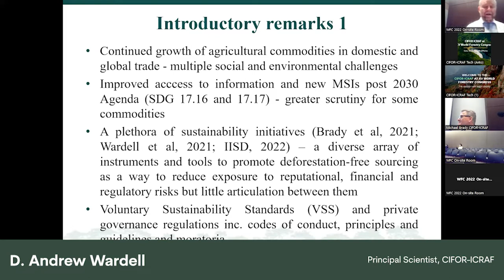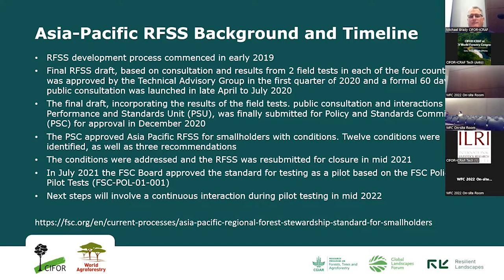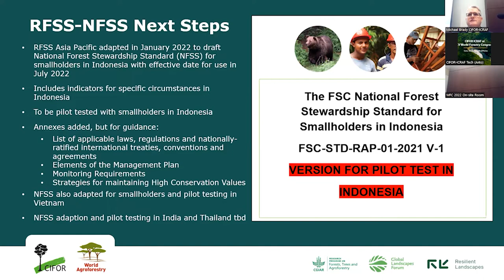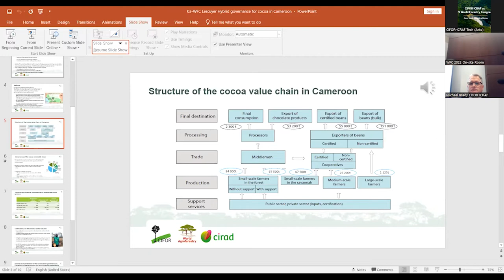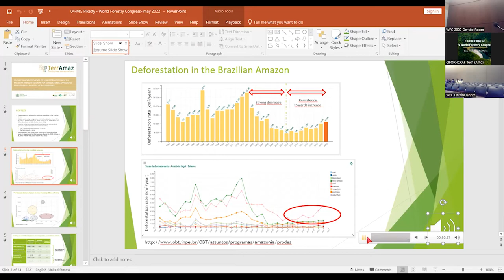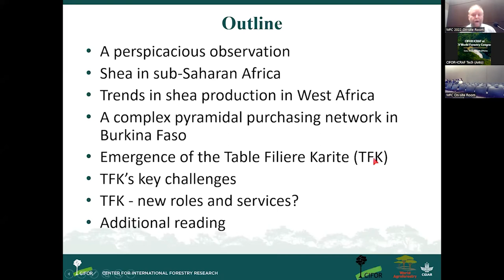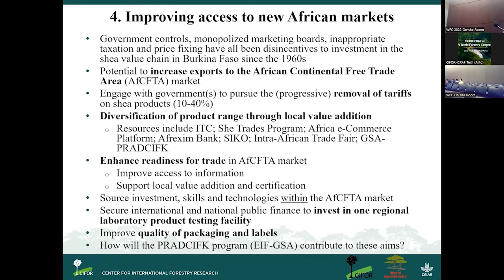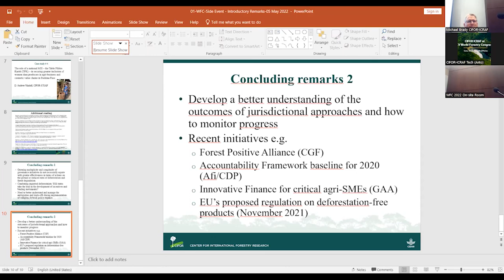Public and private sustainability initiatives, in and beyond supply chains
Public and private sustainability initiatives, in and beyond supply chains, to promote greater inclusion of smallholders and SMEs

The multiplication of sustainability initiatives has been driven by the growing complexity and diversity of conditions under which agri-food and timber supply chains operate. They involve many different types of actors who can all have an indirect influence on land-use decisions. There is, typically, a lack of articulation between the different initiatives.

Broad interest in Voluntary Sustainability Standards has been accompanied by other private governance regulations suchas codes of conduct, principles and guidelines, moratoria and wider commitments to sustainability. More recent steps include the adoption of public and private commitments to Zero Deforestation as a way of responding to consumer pressure on deforestation-free supply chains. Nevertheless, the latest Forest 500 report indicates that no palm oil, soy, cattle or timber company that has committed to eliminate deforestation from their supply chains by 2020 will meet this goal.

This panel explores some of the many challenges to implementing public and private sustainability initiatives using four case studies, viz.